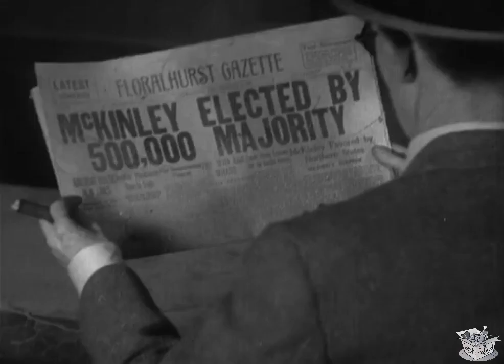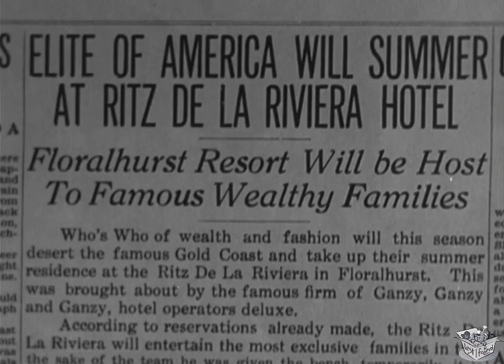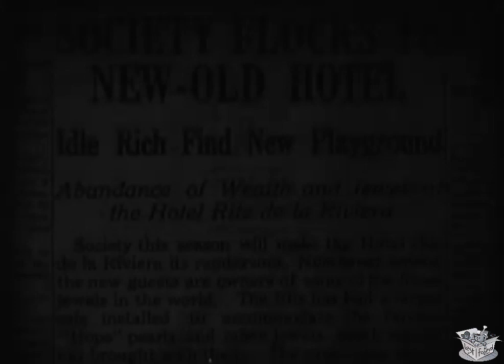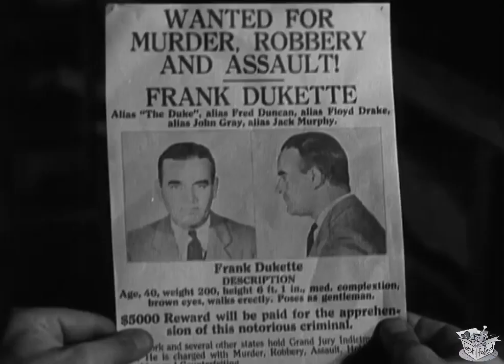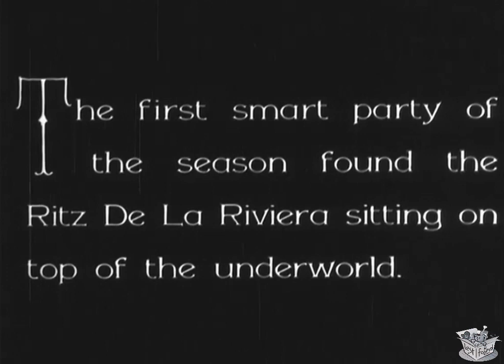UN HOTEL DE CUIDADO (1930) Bert Wheeler, Robert Woolsey | Comedia, Romance | blanco y negro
Hook, Line and Sinker es una comedia estadounidense anterior al Código de 1930 dirigida por Edward F. Cline a partir de un guión de Ralph Spence y Tim Whelan. Fue el tercer vehículo protagonista del equipo de comedia de Wheeler & Woolsey (Bert Wheeler y Robert Woolsey), y también contó con Dorothy Lee. Sería uno de los mayores éxitos financieros de RKO Pictures en 1930.

SINOPSIS
Dos vendedores de seguros que hablan rápido conocen a Mary, que está huyendo de su madre adinerada, y aceptan ayudarla a administrar un hotel de su propiedad. Cuando descubren que el hotel está deteriorado y casi abandonado, lanzan una campaña de relaciones públicas falsa que presenta el hotel como un centro turístico preferido por los ricos. Su publicidad tiene demasiado éxito y pronto surgen muchas complicaciones.

Dos vendedores de seguros que hablan rápido, Wilbur Boswell y J. Addington Ganzy, ayudan a la socialité sin dinero Mary Marsh a convertir un hotel en ruinas, que le fue legado, en un éxito próspero. Sin embargo, pronto se meten en problemas: dos grupos de gánsteres rivales quieren irrumpir en la caja fuerte del hotel; Además, la madre de Mary, Rebecca Marsh, quiere que se case con el rico abogado John Blackwell, aunque Mary se ha enamorado de Wilbur. Y aunque al instante le desagrada Wilbur, Rebecca se enamora de Ganzy. A las complicaciones se suma el hecho de que Blackwell en realidad está aliado con los gánsteres. El final incluye huidas nocturnas y un tiroteo en el hotel. Durante la batalla campal entre las bandas rivales y la policía, Boswell y Ganzy guardan las joyas, tras lo cual Ganzy se casa con Rebecca y luego entrega a Mary en su matrimonio con Wilbur.

REPARTO
Bert Wheeler como Wilbur Boswell
Robert Woolsey como Addington Ganzy
Dorothy Lee como Mary Marsh
Jobyna Howland como Rebecca Marsh
Ralf Harolde como John Blackwell (Buffalo Blackie)
William B. Davidson como Frank Dukette (duque de Winchester)
Natalie Moorhead como la duquesa Bessie Von Essie
George F. Marion como botones del Ritz De La Rivera
Hugh Herbert como detective de la casa del hotel
Stanley Fields como McKay

Dirigida por Edward F. Cline
Escrito por Ralph Spence y Tim Whelan
Producida por William LeBaron
Fotografía Nicolás Musuraca
Editado por Archie Marshek.
Productora RKO Radio Pictures
Distribuido por RKO Radio Pictures
Fechas de estreno: 24 de diciembre de 1930 (Estreno-Nueva York)
26 de diciembre de 1930 (EE. UU.)
Duración: 72 minutos
País: Estados Unidos
Idioma: inglés
Presupuesto: $287.000
Taquilla: 780.000 dólares

NOTAS
La película obtuvo una ganancia de 225.000 dólares y sería una de las dos principales fuentes de ingresos de RKO Radio Pictures en 1930.

En 1958, la película pasó al dominio público en los Estados Unidos porque los demandantes no renovaron su registro de derechos de autor en el año 28 después de su publicación.